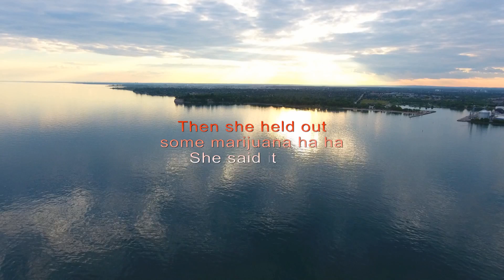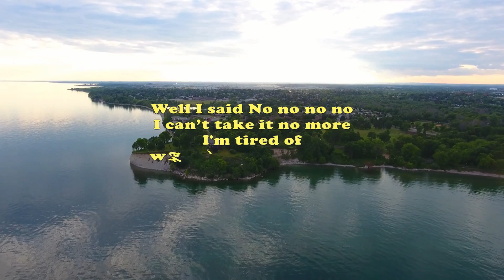DJI Phantom 4 Ringo Starr - No No Song lyrics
“但願長醉, 不願醒 = Wishing forever drunk, never wake up” is written by 李白(Li Bai) 701-762 AD of the Tong Dynasty. He was an alcoholic poet. Chinese worship him like a God.